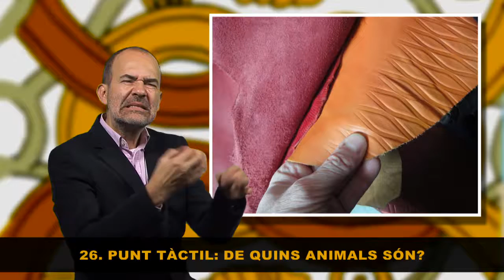26 Punt tàctil De quins animals són?.Exposició permanent L' ofici d'adober.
A veure si sou capaços endevinar, a partir del tacte,  de quines pells animals imiten aquestes mostres?